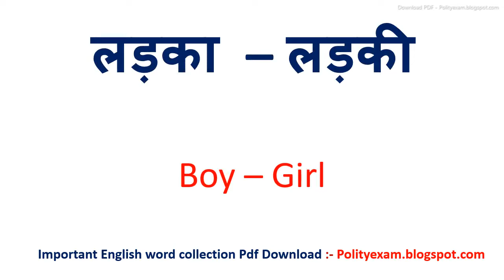लड़का लड़की को इंग्लिश में क्या कहते हैं | ladka ladki in English